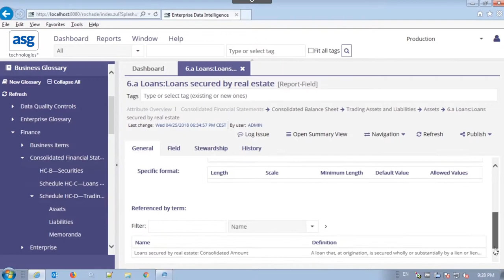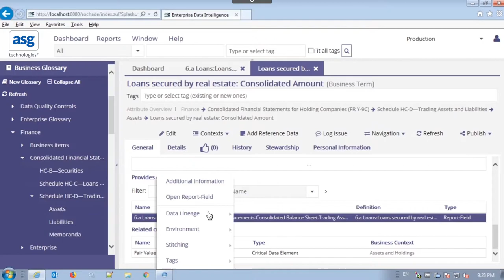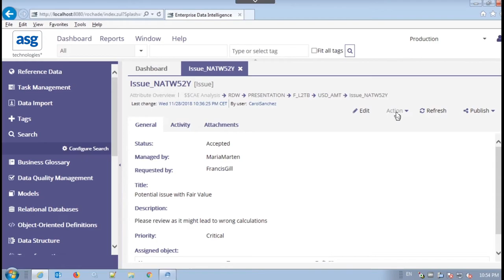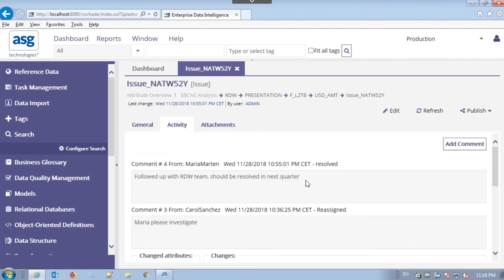ASG Data Intelligence: Data Governance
Today’s explosion of data creates both risk and opportunity for businesses.  Find out how ASG Data Intelligence tackles data quality issues in this short demo.